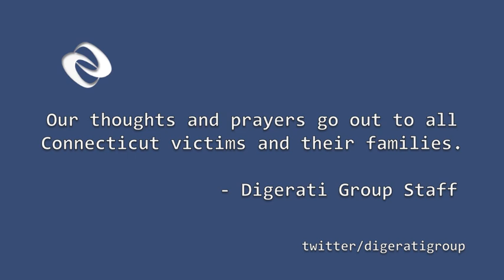Digerati Group Message - Connecticut Tragedy